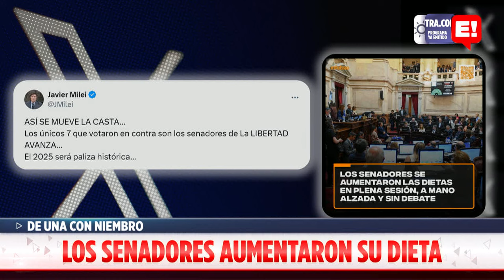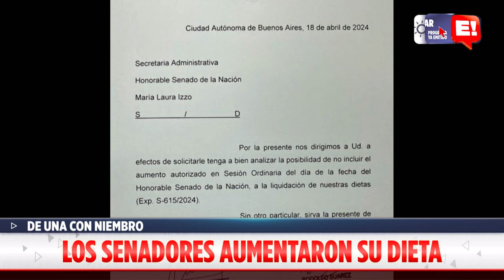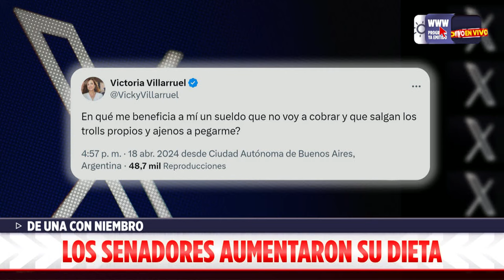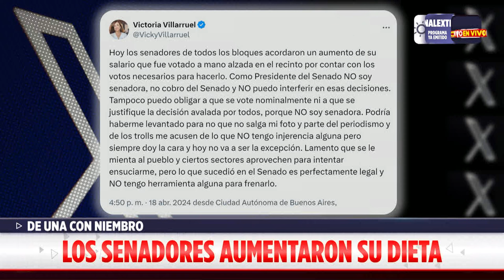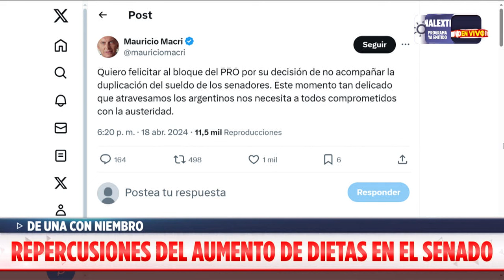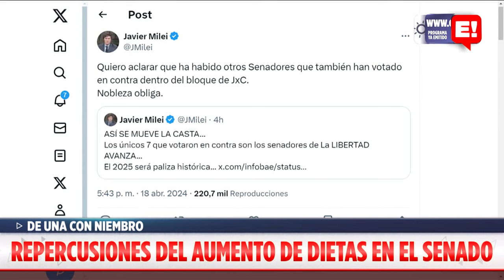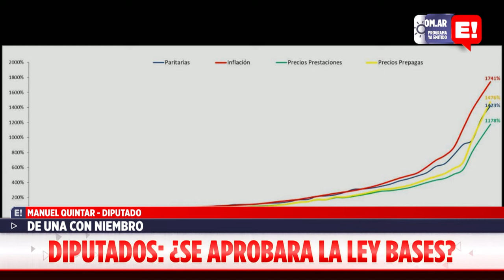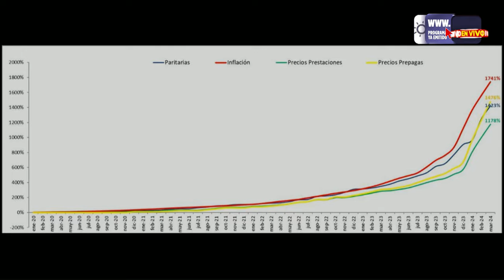MANUEL QUINTAR - LOS SENADORES AUMENTARON SU DIETA | DE UNA CON NIEMBRO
Seguí nuestra programación las 24Hs del día por medio de YouTube o también por medio de nuestro sitio web: